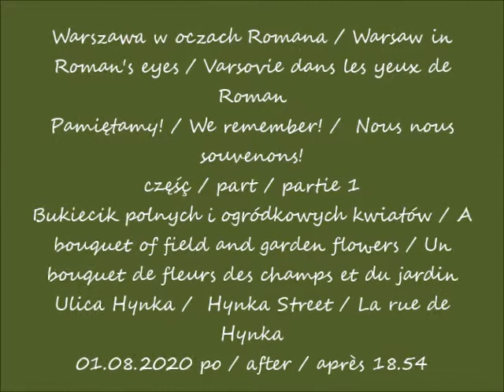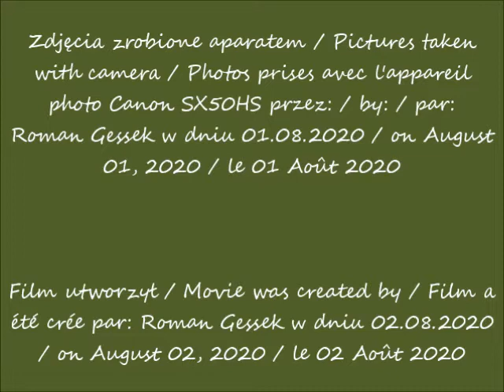2020 08 01 Warszawa Pamiętamy Bukiecik polnych i ogródkowych kwiatów po 18 54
Pamiętamy! / We remember! /  Nous nous souvenons!
Bukiecik polnych i ogródkowych kwiatów / A bouquet of field and garden flowers / Un bouquet de fleurs des champs et du jardin
Ulica Hynka /  Hynka Street / La rue de Hynka
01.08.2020 po / after / après 18.54